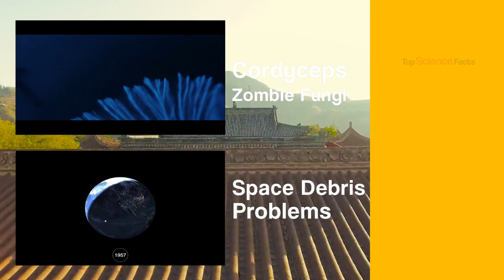What were the Steps towards Human Civilization?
Humanity has developed a lot over time but the steps to get to this stage have been and long and arduous one! Humanity has developed over 200,000 years here are some of the major stepping stones towards modern day Humans.